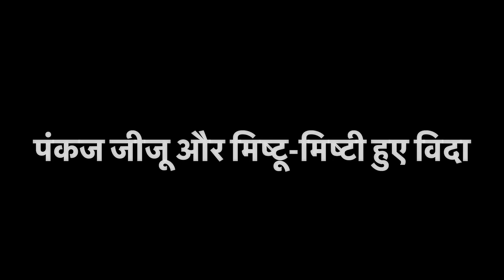साथ में बेहतरीन लम्हे बिताकर सभी लोग हुए विदा | बहुत याद आएंगे सभी